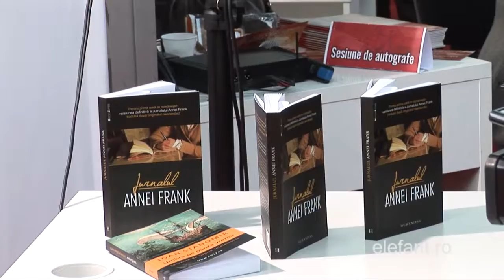Lansarea ediţiei integrale în limba română a Jurnalui Annei Frank 2